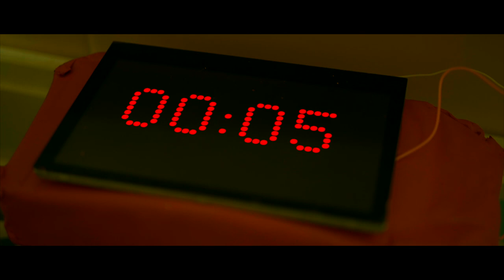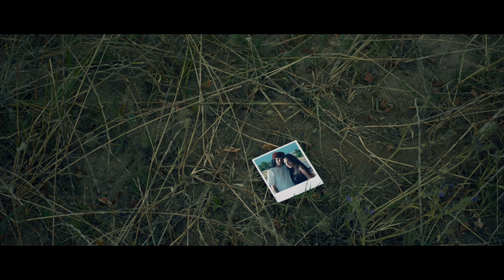Pasquale l'alieno 2 - Episodio 2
L'arrivo della nave aliena sulla terra mette in panico la popolazione, portando così il Presidente degli USA ad intervenire. Ma Pasquale l'alieno è arrivato sulla terra per un motivo ben preciso...